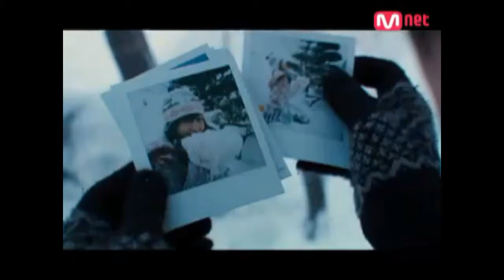White Snow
My Recent Piano Composition